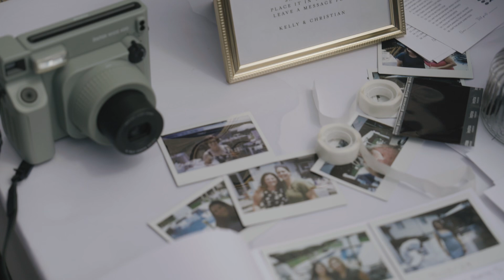Kelly Shower 2K24